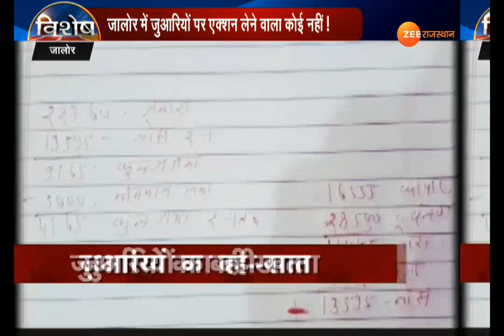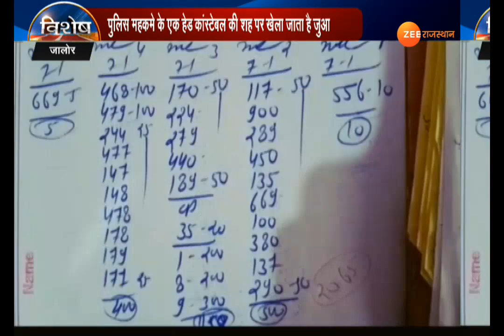Sting operation of Zee Media on illegal gambling business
भीनमाल में चल रहे जुए के अवैध कारोबार पर ज़ी मीडिया का स्टिंग ऑपरेशन